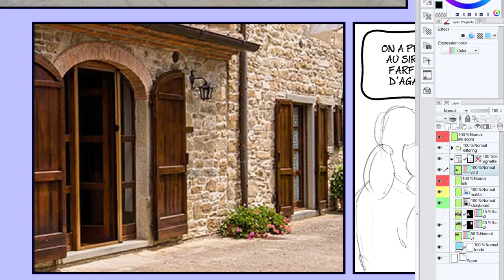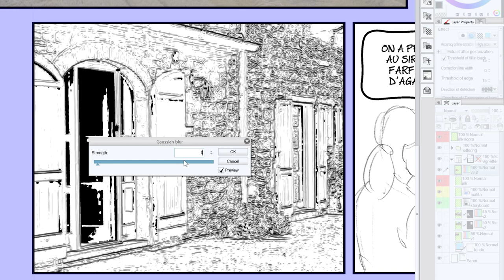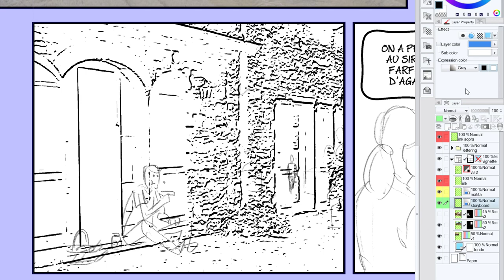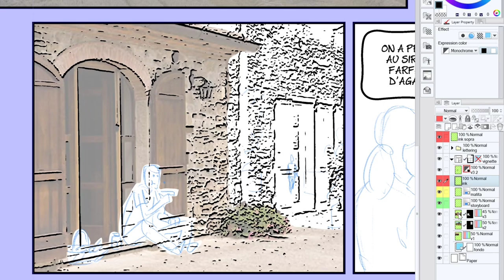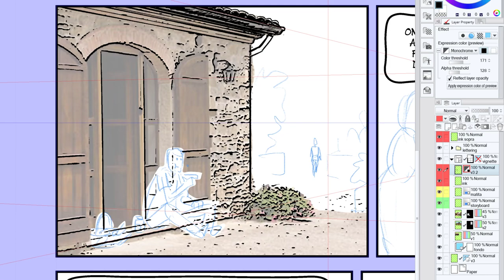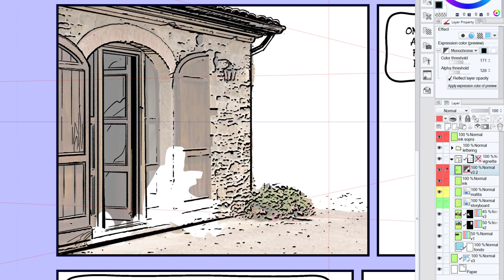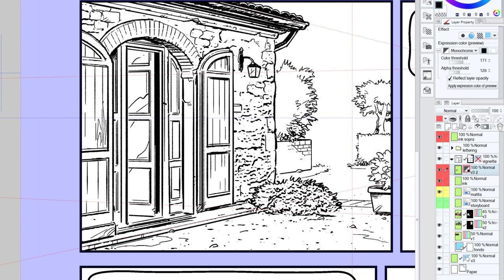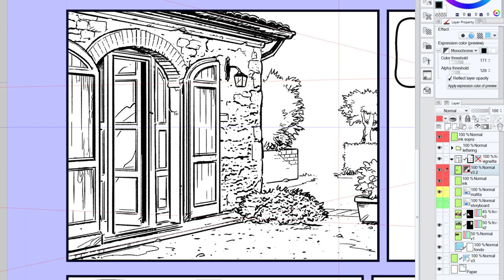Usare foto di riferimento per disegni al tratto - Clip Studio Paint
Faccio vedere in che modo è possibile ottenere uno sfondo disegnato dal tratto a partire da una fotografia. Utilizzo lo strumento "Extract line" per cominciare e poi, con l'ausilio dei righelli prospettici, porto avanti il disegno.
Abbiate pazienza se il video è completamente in tempo reale e quindi ci sono dei momenti piuttosto noiosi in cui disegno senza dire granché. In ogni caso si può avere un'idea di come questo metodo permetta di avere risultati accettabili in tempi brevi.
Il disegno realizzato in questo video è molto approssimativo, ovviamente serve un po' di pazienza in più per un risultato migliore.
Sulla mia pagina GumRoad trovate altri tutorial su diversi argomenti inerenti il disegno digitale